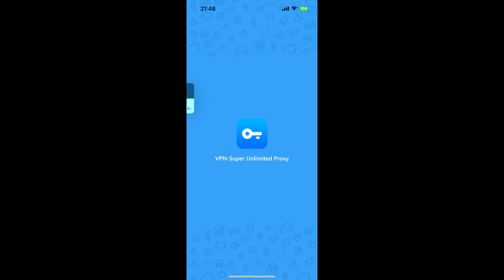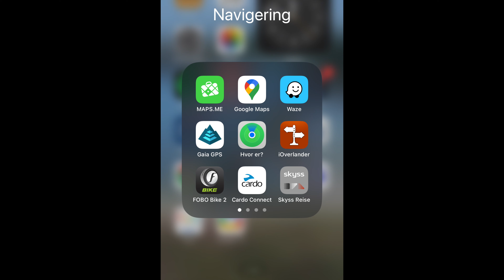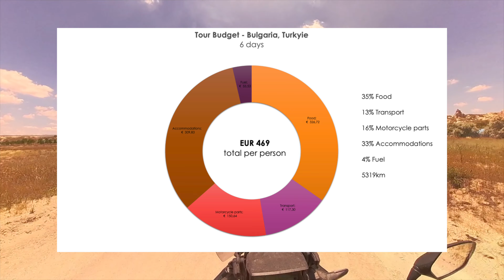TET From Norway to Georgia - Bulgaria-Turkey EP 02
Join us on a 16 000 km long adventure ride from Norway through Europe, down to Georgia and around Türkiye. On the way back we ride through Greece, Albania, Montenegro, Croatia, Slovakia and Germany.

On this trip we ride parts of Trans Euro Trail, Turkish countryside and stunning roads in Georgia & Armenia.
A duo on their bikes riding to Georgia and the countries on the way there and back.
The bikes on this journey are  BMW GS 1250 and Honda Africa Twin 1100 Adventure Sports

From Bulgaria to Turkey
In the beginning of June  - what a beautiful country